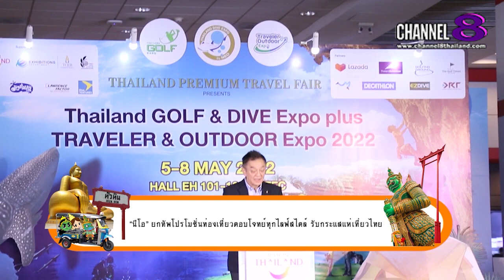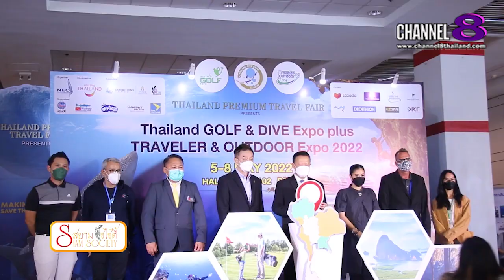Channel8Thailand : สยามโซไซตี้ 07-05-65